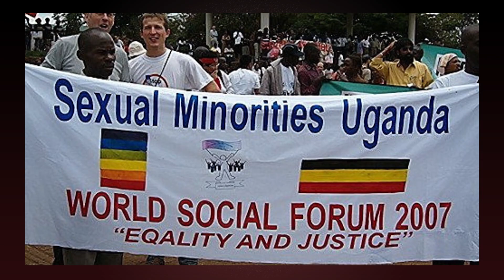FT Promo- Uganda On Demand_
To learn more about the impact of these far reaching laws - we are joined by Frank Mugisha - Executive Director of the recently banned - Sexual Minorities Uganda (SMUG), a prominent lesbian, gay, bisexual, transgender, and queer (LGBTQ) rights organization.